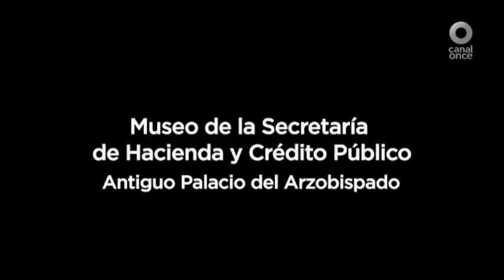Museo de Arte de la SHCP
Elaborado por Canal Once, Conoce un poco mas del Museo de Arte de la SHCP.

Sobre las ruinas de lo que había sido el templo mexica dedicado a Tezcatlipoca, en 1530 se estableció en este edificio el segundo arzobispado de la Nueva España. A partir del siglo XIX se usó como edificio público para varias dependencias de gobierno, hasta que fue cerrado tras los sismos de septiembre de 1985. Después de su remodelación, en noviembre de 1994, se inauguró como Museo de la Secretaría de Hacienda y Crédito Público.